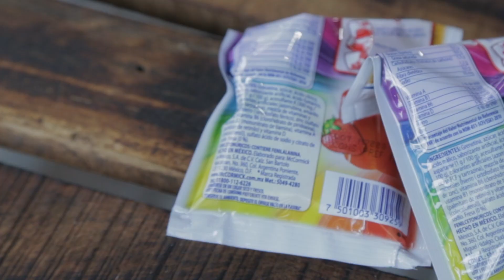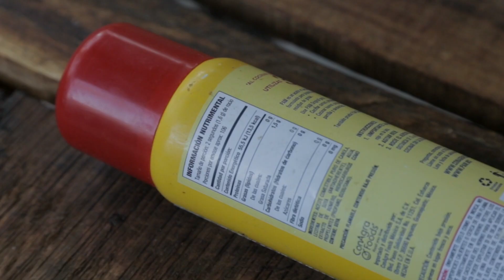Gelatina de fresas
Un delicioso postre con fruta fresca ideal para estas fiestas. Después de una gran comida o cena, el cuerpo agradece ser refrescado con un buen postre de fruta fresca. Descubre cómo preparar esta exquisita gelatina de fresa y sorprende a tus invitados!

En este canal de Cocina al Natural aprenderán de una forma sencilla recetas fáciles con Sonia Ortiz, descubrirán los sorprendentes beneficios medicinales de una Cocina al Natural de la mano de Sonia Ortiz, famosa por la frase “te invito a sacar el chef que todos llevamos dentro”.
Recetas fáciles, ricas, saludables, con ingredientes naturales de temporada, más baratos, agro ecológicos, donde la herbolaria es parte esencial para condimentar cada platillo en una exquisita alimentación curativa.
Si están interesados en aprender más sobre Alimentación Curativa, les recomiendo este curso.
Al ver los video de recetas de Cocina al Natural, encuentran opciones de recetas para todos los días y para ocasiones especiales, así como el uso de una alimentación curativa a través de fermentos y de conservas, más sustentable y económica.
Ingredientes naturales, de temporada, que además de saludables, se sorprenderán lo fácil que es cocinarlos con Sonia Ortiz. Tu familia, amigos y ustedes mismos agradecerán lo delicioso, fácil y económico que es llevar una Alimentación Natural Curativa.
Ven al campo y la cocina con nosotros: La Aldea Avándaro